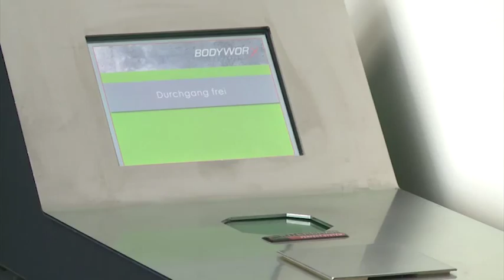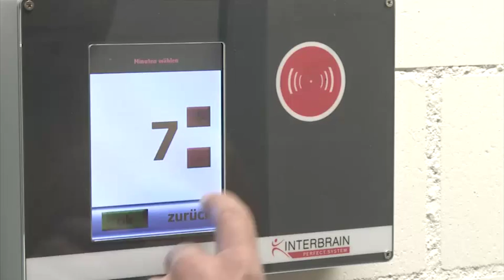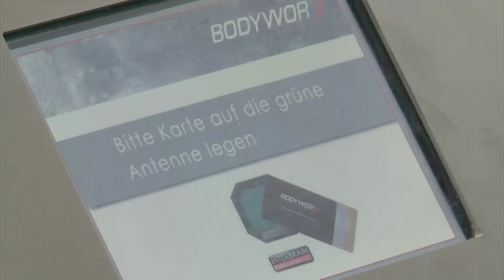INTERBRAIN - Imagefilm im BodyWorx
Freuen Sie sich auf einen Rundgang in einer moderenen Freizeitanlage und lassen sie sich von den Möglichkeiten des Interbrain- Gästemanagementsystems überraschen. BodyWorx ist das grösste Fitnesscenter der Zentralschweiz und komplett mit unserer Hardware und Software ausgestattet.